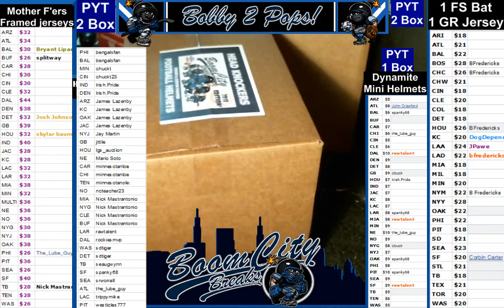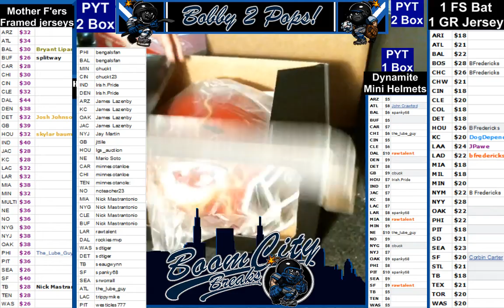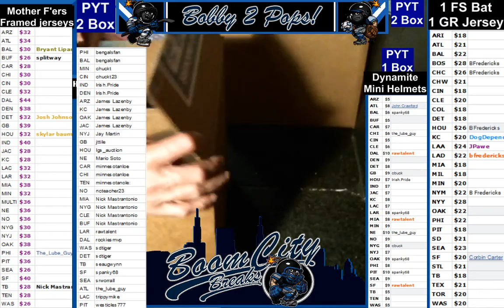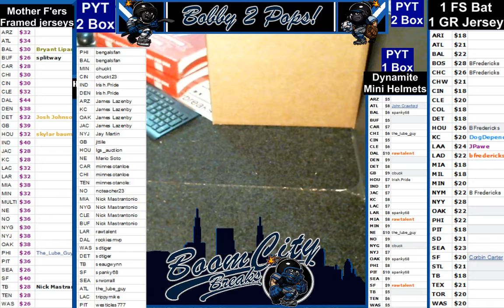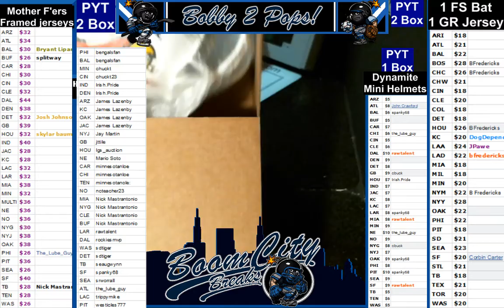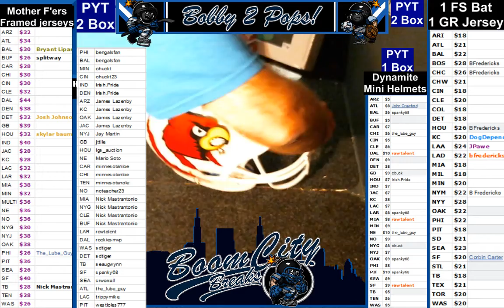7 3 18 Head Knockers Custom Painted Helmets 2 Box break P MaHomes and L Jackson